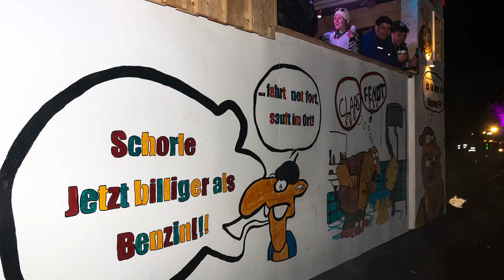Lohrbacher Fasching 2019 Farbenpracht an Fassenacht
Impressionen vom Rosenmontagszug durch Lohrbach